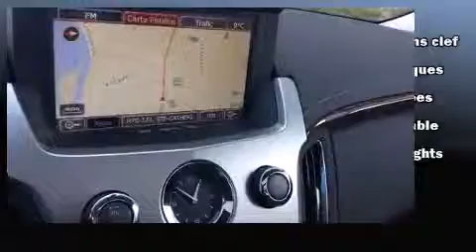2008 Cadillac CTS 3.6L SPORT NAVI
Voici votre prochain coup de foudre: la Cadillac CTS 2008. Cette berline 5 passagers n'a pas encore atteint le cap des 160,000 km. Sous le capot on retrouve un moteur 6 cylindres d��veloppant plus de 300 chevaux, ce qui vous offre une exp��rience de conduite confortable et fiable. Parmi les principales caract��ristiques on retrouve un r��gulateur de vitesse, des lampes de lecture avants et arri��res, un compte-tours, le si��ge conducteur �� commande ��lectrique, le r��troviseur central avec fonction anti��blouissement automatique, un afficheur de la temp��rature ext��rieure, phares �� contr��le automatique, et l'ouverture automatique de la glace du conducteur. Les garnissages de si��ges de cuir de haute qualit�� ajoutent au confort, un luxe toujours appr��ci�� du conducteur et des passagers. Le syst��me de navigation int��gr�� procure des instructions �� chaque intersection, et les commandes de cha��ne st��r��o au volant permettent d'ais��ment r��gler le syst��me tout en conduisant. Les occupants de ce mod��le voyageront en toute s��curit�� gr��ce aux caract��ristiques suivantes: rideaux gonflables pour prot��ger la t��te, coussins gonflables lat��raux �� l'avant, syst��me antipatinage, syst��me d'assistance au freinage, appuis-t��te avant anti-coup de fouet, un avertisseur d'urgence, onStar, et freins �� disque aux 4 roues avec antiblocage. Le dispositif de stabilit�� ��lectronique active automatiquement les syt��mes du v��hicule pour vous maintenir en ligne droite. Notre fiert�� se manifeste �� travers l'excellent service �� la client��le que nous offrons. Passez nous voir ou appelez-nous pour obtenir plus d'information.